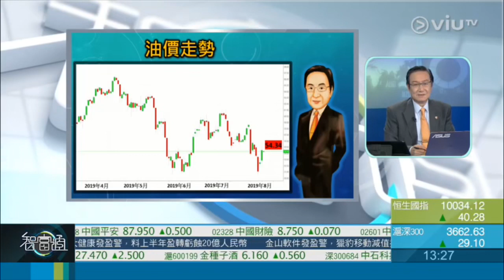2019-8-12《中國通海金融呈獻：智富通 國際金融視野》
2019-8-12《中國通海金融呈獻：智富通 國際金融視野》

主持：王嘉恩
嘉賓：王冠一 教授

今集內容：
第一節：美重施故技向華為施壓效果減弱？
　　　　人民幣將長期低位徘徊？
第二節：注視德國數據會否令歐央行9月出手
　　　　比特幣成全球第11大貨幣
第三節：銅價向下反映環球經濟衰退？
　　　　傳沙特下月降日均原油出口
《一分鐘前瞻》：油價走勢部署

國際金融市場風雲再起，《智富通》誠邀王冠一教授合作，拆解環球政經大事。《中國通海金融呈獻：智富通 國際金融視野》於逢星期一、四下午一點，99台ViuTV播出。